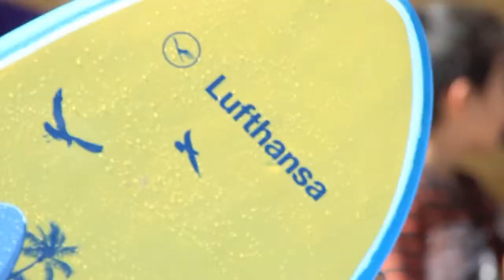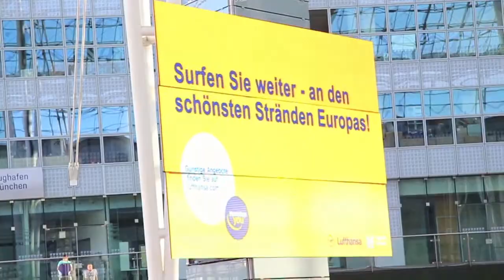Surf & Style 2012 - Podcast 6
Am Sonntag war es endlich soweit - auch die Kids konnten beim Rookie-Contest zeigen, was sie auf der Welle gelernt haben. Sportlicher Wettkampf und Emotionen pur bei "Surf & Style powered by Lufthansa" am Flughafen München im MAC-Forum.

Podcast by pipelinepictures